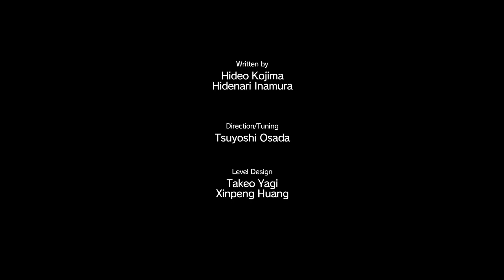유종의미 메탈기어솔리드 팬텀페인(PC) 제4화 EP2 DIAMOND DOGS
공지사항을 꼭 읽어봐주시고 추천 즐겨찾기 버튼도 눌러주시면 감사하겠습니다.
방송시간 평일 오후6시 공휴일 토요일 오후5시